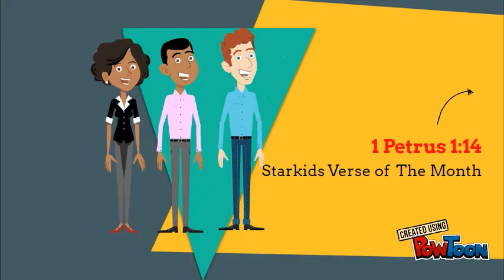1 petrus 1:14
Starkids GKPB Verse of The Month-- Created using PowToon -- Free sign up -- Create animated videos and animated presentations for free.  PowToon is a free tool that allows you to develop cool animated clips and animated presentations for your website, office meeting, sales pitch, nonprofit fundraiser, product launch, video resume, or anything else you could use an animated explainer video. PowToon's animation templates help you create animated presentations and animated explainer videos from scratch.  Anyone can produce awesome animations quickly with PowToon, without the cost or hassle other professional animation services require.